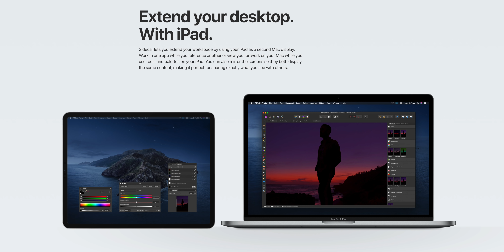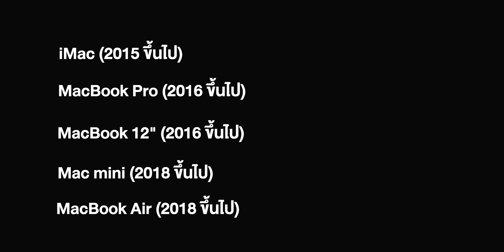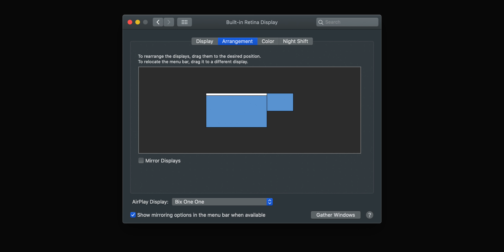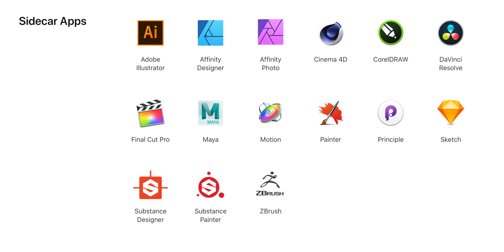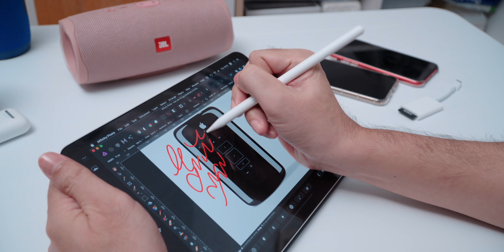ทุกคำถาม SideCar [iPadOS/macOS] | kangg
หลังจากที่ได้ใช้งาน iPadOS และ macOS 10.15 (Catalina) มาหลายวันผมรวบรวมคำถามต่าง ๆ เกี่ยวกับฟีเจอร์ Sidecar ไม่ว่าจะเป็นเรื่อง Wi-Fi 2.4GHz กับ 5GHz มีผลในการใช้งานรึเปล่า หรือการใช้ Wi-Fi Hotspot จาก iPhone จะทำให้การใช้งาน Sidecar หน่วงหรือไม่ เรื่อยไปจนถึงว่าเราสามารถต่อ iPad ได้กี่เครื่องเมื่อใช้งาน Sidecar

สำหรับ iPhone/iPad รุ่นไหนที่สามารถอัพเดท iPadOS/iOS13 ได้สามารถดูได้จากวิดีโอนี้

iPadOS/iOS13 มีคีย์บอร์ดภาษาลาวและภาษาพม่าเข้ามาแล้ว :)